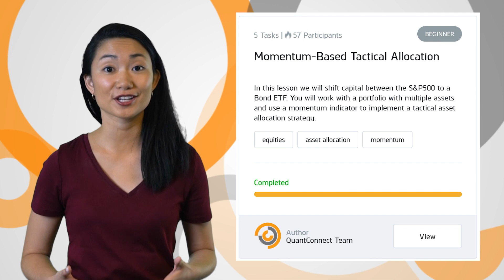Rebalance, Ep 2: Backtesting, Boot Camp, & Debugging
Rebalance is a weekly flash briefing of new features and updates for you, our QC community. This week we upgraded our backtesting infrastructure, optimized our backtesting speed, shipped “Momentum Based Tactical Allocation” Boot Camp, and are about to release debugging support.

Access the debugger through the terminal when running a C# or Python backtest algorithm:

Test out this algorithm that can now be executed with a faster backtest than ever before